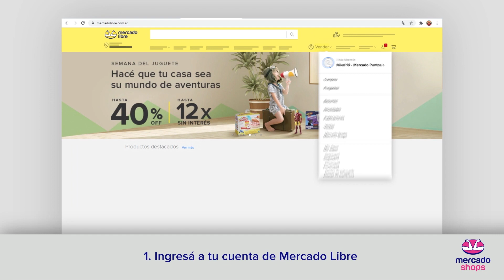¿Cómo activar tu Mercado Shop desde Mercado Libre?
Mercado Shops | ¿Cómo activar tu Mercado Shop desde Mercado Libre?

En este video encontrarás:
- ¿Cómo activo mi Mercado Shop si ya vendo en Mercado Libre?
- ¿Qué beneficios tengo?

Aprendé cómo abrir tu Mercado Shop si ya vendés en Mercado Libre. Podés editar las publicaciones como quieras y acceder a un ecosistema de beneficios